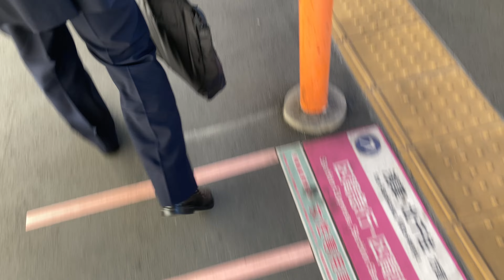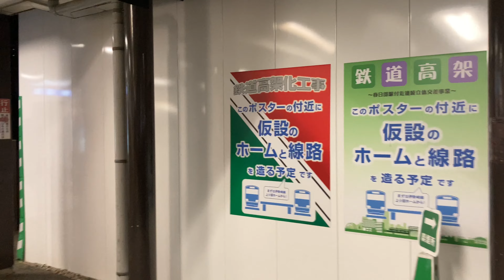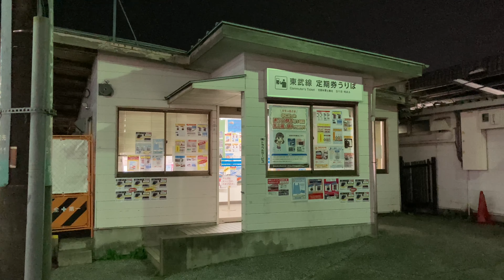改装間近の春日部駅と野田線発着 61608F 定期券うりば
The Largest Rail System In the World | Tokyo’s Urban Railways Explained